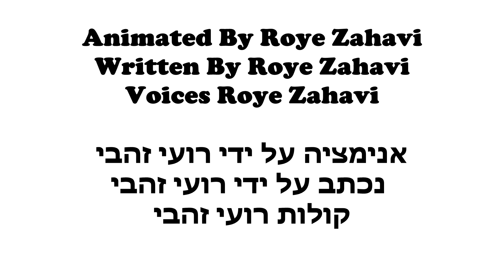Kritzim Episode : 7 - Fart Problem | קריצים פרק : 7 - בעית פלוץ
קריצים פרק 7 - "בעית פלוץ"
גדי אכל 7 קופסאות של חומוס (ומי שיודע חומוס זה מחסנית לנודים שלך)
הוא עולה במעלית לבית שלו,
מישהי מאוד כוסית נכנסת למעלית
לאחר מספר דקות המעלית נתקעת ולגדי יש נוד שיכול להעיף לה את הגבות לשמים
מה גדי יעשה? האם הוא ישחרר את הפוק? האם הוא ישרוף לה את הנחריים? כל זה תגלו בקריצים פרק 7 !!! אז יאללה תלחצו פליי ותתקרצצו לכם !!!

כתיבה: גל כהן
קולות: רועי זהבי

Animation: Roye Zahavi
Written by Gal Cohen
Voices: Roye Zahavi

תודה בצוות רועי פייר אקספלוג'ן
Roye Fire Explosion
RFEX PRODUCTIONS